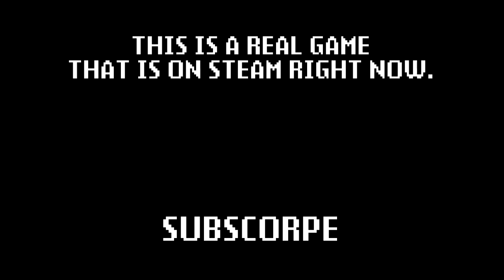A STUPID VIDEO - Velvet Sundown: WHY IS THIS A THING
Here's a video about a game that is on Steam now.
Game.
This is a game.